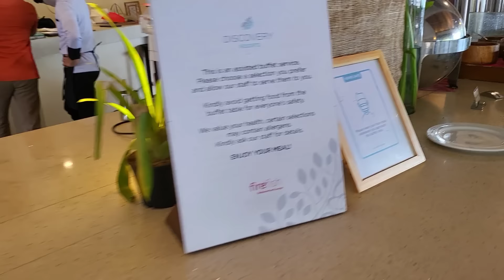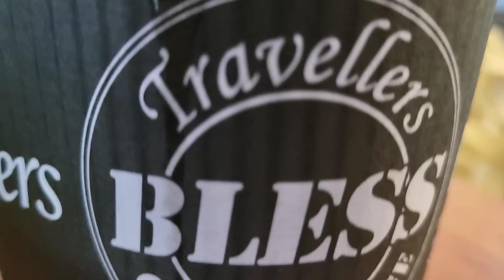Club Paradise Coron Palawan | Birthday Dinner by the beach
Day 5 and 6 of our Coron Palawan trip, waking up to the beauty of the island. Club Paradise Palawan offers its guest a lot of things to do on the island. Swimming, kayaking, paddle boarding, and drinks are just some of the things we did during day 5. Celebrated Babe's bday dinner on the beach. On our last day, we left after having our breakfast at Firefish restaurant. We will definitely go back here to Club Paradise Palawan. It was a memorable Coron Palawan trip with my family.

00:00 Preview
00:00 Introduction
00:18 Breakfast at Firefish Restaurant
02:00 Enjoying the sun
04:11 Happy Hour
04:25 Dinner by the beach
07:04 Videoke at the family room
07:44 Breakfast at Firefish Restaurant
08:39 Check-out
08:59 Pictorial by the beach
09:26 Bye Dimakya Island
11:16 Busuanga airport